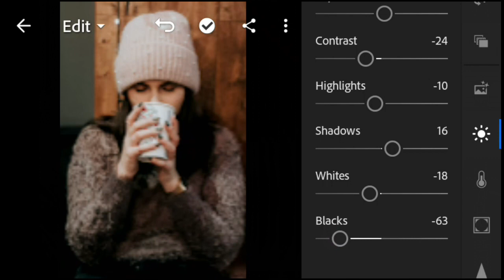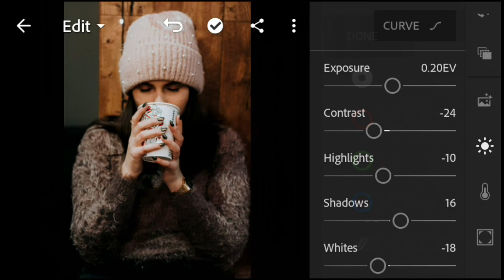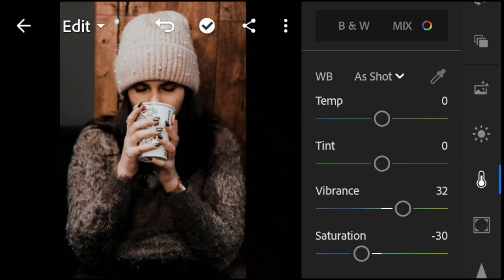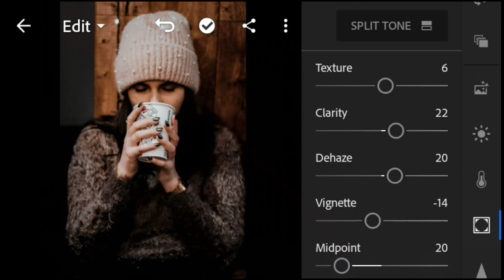Browney Presets - Lightroom Mobile Presets DNG | Mobile Lightroom Preset | Lightroom Tutorial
• Please check the password in this video, will appear any time on your screen as a card (i) (upper right corner).
• The password is a 4 digit number, will appear separately.
• Presets Are In DNG Format, So You Can Use It In Lightroom Mobile.
• If You Skipped The Video You May Not Get The Password, So Watch The Video Completely.
• Do Not Download/Offline The Video Or You Will Not Get The Password.

In This Video, you will learn how to Edit with the lightroom mobile. For More Check Out The Complete video.